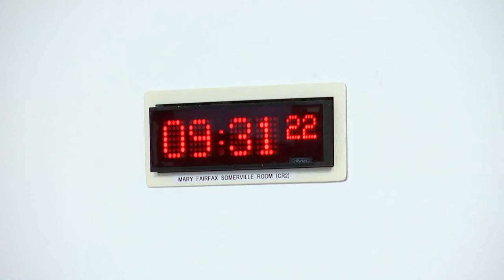Net Zero, Energy and Transport Committee - 1 March 2022